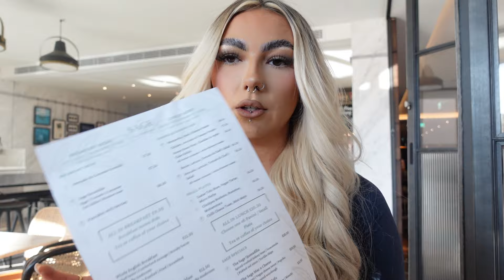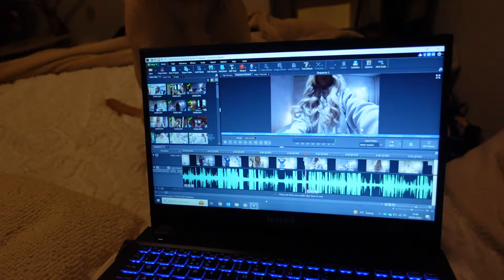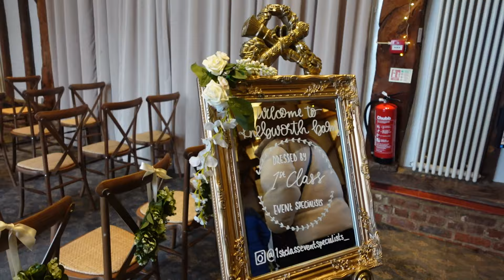My first weekly vlog yayyy! | London days, Home life, Food and more!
Spend the week with me! Plt london showroom, Feya cafe, Harrys bar, Sage of Cambridge, Home life and more! Hope you enjoy!